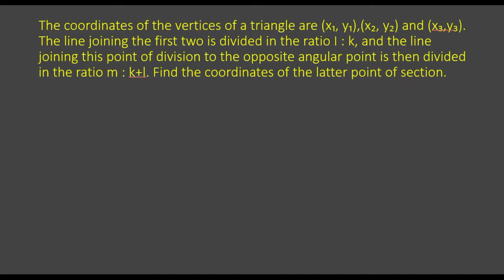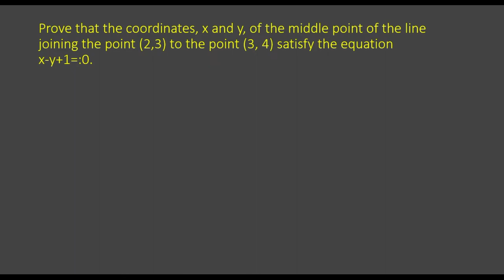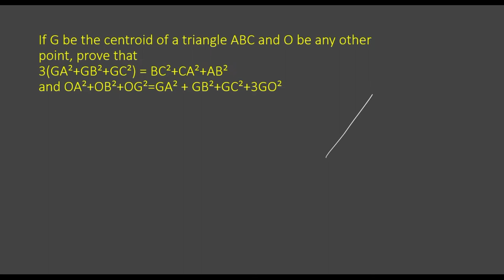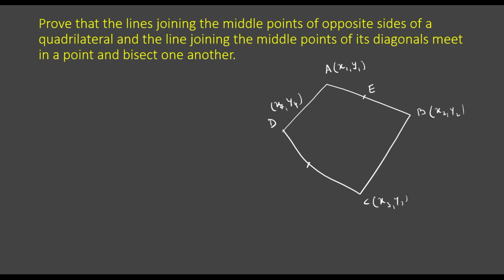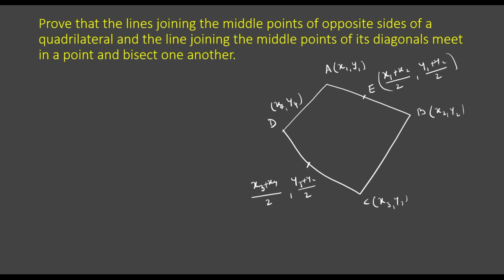CO ORDINATE GEOMETRY S L LONEY LECTURE 6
In this lecture we understand the meaning of division, internal division, and external division of a line segment joining the two given point on a rectangular coordinate/ cartesian system.
Here we see the geometrical meaning of internal and external division with the use of concept of similar triangles also derive the formula for the same.
Derivation of SECTION FORMULA.